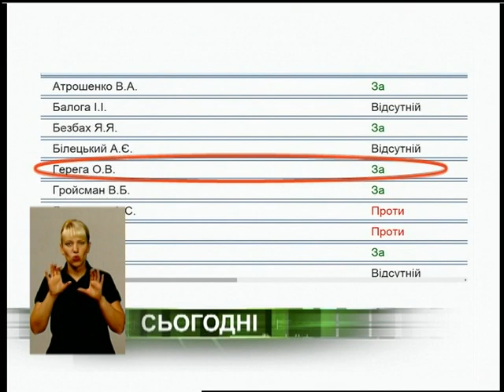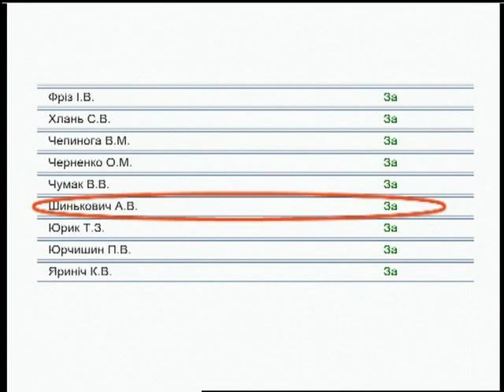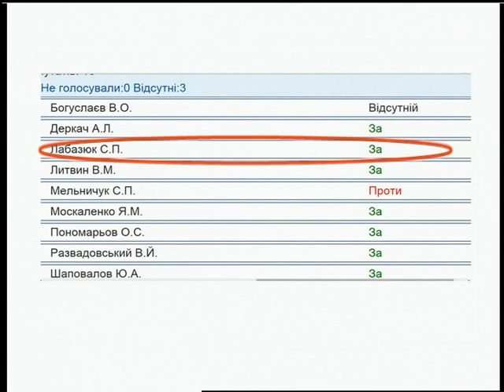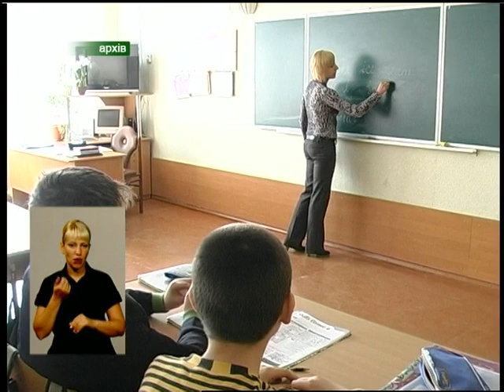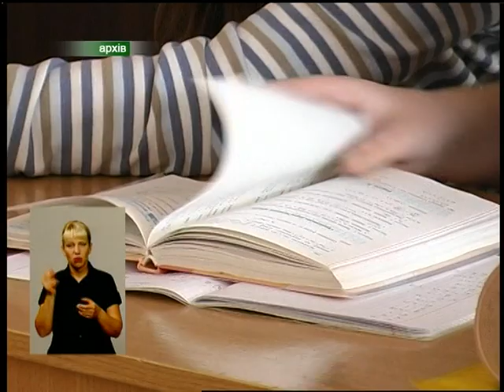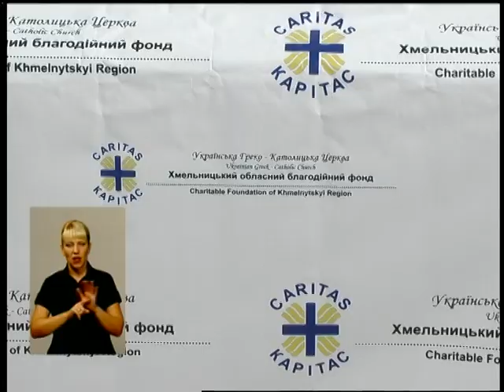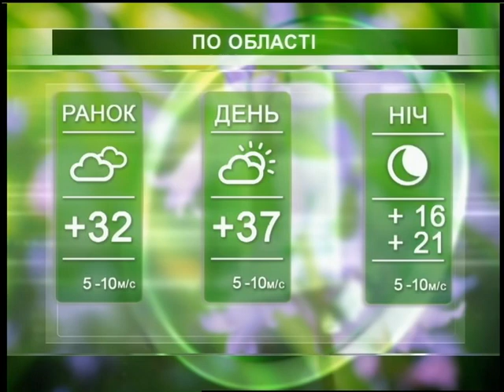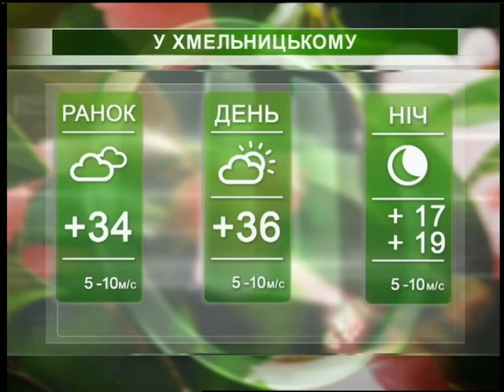Подільська панорама (ефір від 31 08 15)